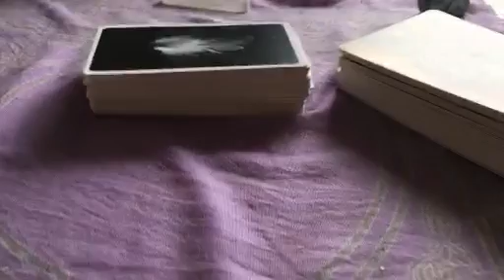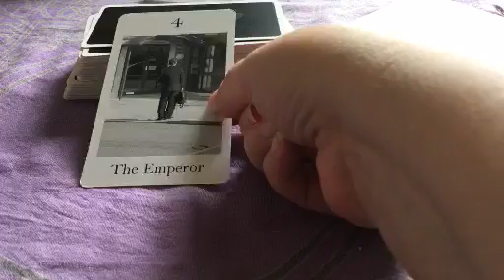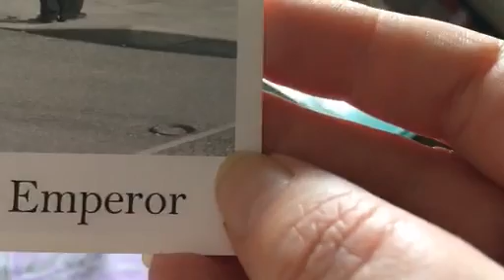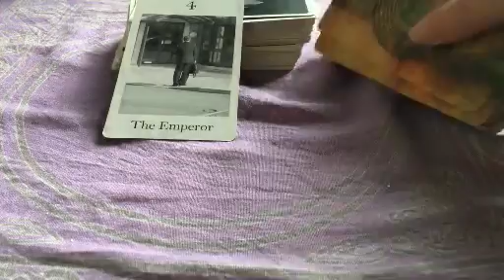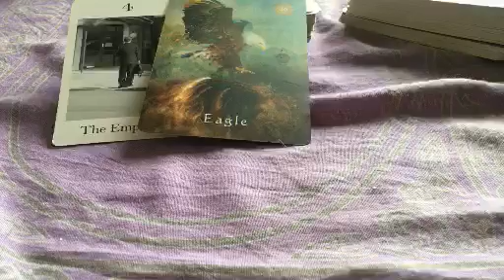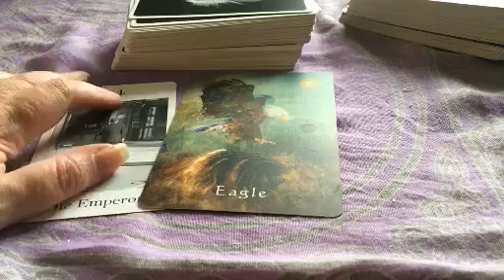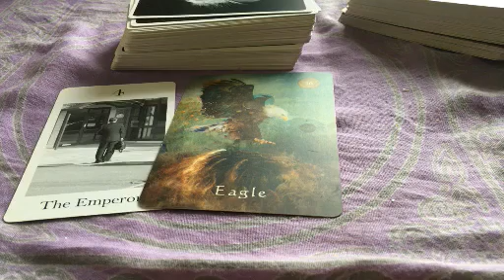Tarot Vlog for 31st May / 1st June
Time to go or what you want x